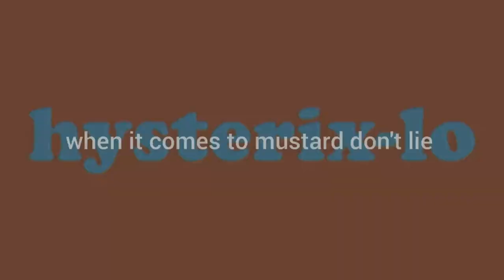hysterix-lo - when it comes to mustard don't lie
a story about vacation in belgium